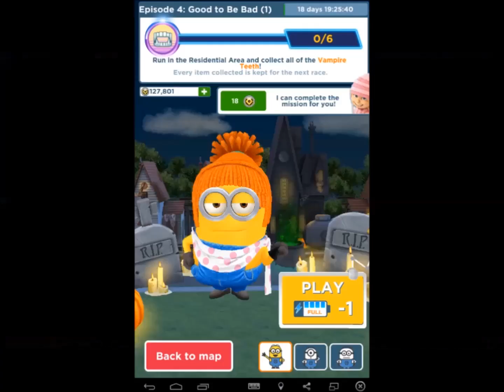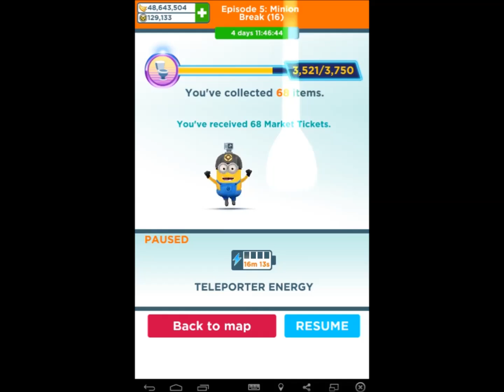Despicable Me Minion Rush - Minion Break S.M Lap 3 12/12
This is the last part when I introduce the livestream which was the end of the Special Mission and to unlock Mel. Plus, the Final One-Time Challenge is probably the most difficult one because you have to jump 500 obstacles if you don't own Cancan Dancer Golden or Jogger Golden. It's easier to make it if you have Cancan Dancer Golden.